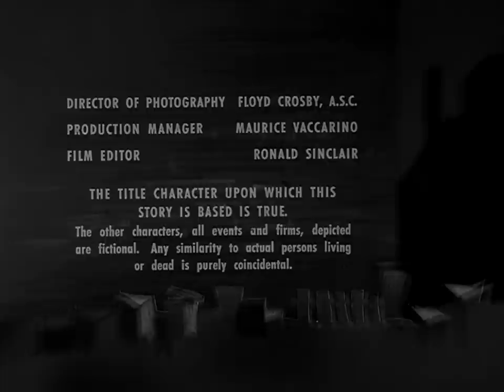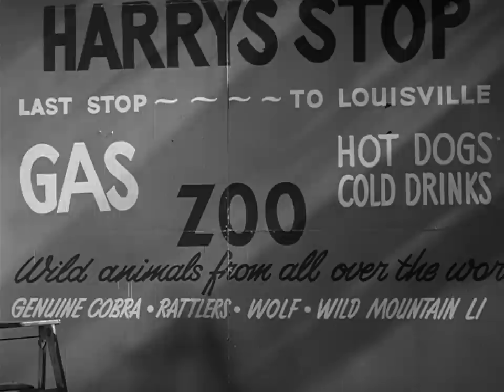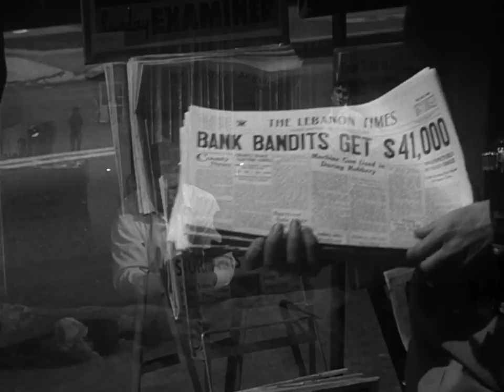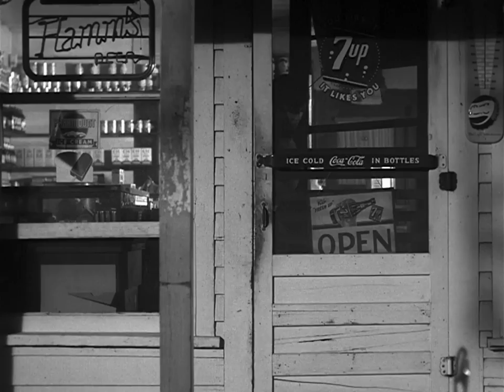Machine Gun Kelly 1958 HD (eng subs optional)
Machine-Gun Kelly is a 1958 film noir directed by Roger Corman, chronicling the criminal activities of the real-life George "Machine Gun" Kelly. The film was considered low budget, but received good critical reviews.[3] It was the first lead role for actor Charles Bronson.

Plot

George Kelly (Charles Bronson), dubbed "Machine Gun" by his partner in crime Flo Becker (Susan Cabot) because of his obsession with Thompson submachine guns, pulls off a bank robbery and eventually becomes Public Enemy #1. Discord grows among his inner circle, and Kelly, deathly afraid of being jailed or killed, is dominated and ridiculed by the tough-talking Flo.

A botched robbery causes one of their partners, Michael Fandango (Morey Amsterdam) to lose an arm. Kelly, goaded on by Flo, kidnaps the daughter of a wealthy businessman for ransom. Fandango fingers him to the police, but is killed by one of Kelly's gang as the house is surrounded.

Kelly intends to surrender, if only to receive a more lenient sentence and avoid execution. Flo again questions his nerve, whereupon Kelly slugs her with his fist, knocking her unconscious. Both are taken away to jail.
Cast

    Charles Bronson as George R. 'Machine Gun' Kelly
    Susan Cabot as Florence 'Flo' Becker
    Morey Amsterdam as Michael Fandango
    Richard Devon as Apple
    Jack Lambert as Howard
    Frank DeKova as Harry
    Connie Gilchrist as 'Ma' Becker
    Wally Campo as Maize
    Barboura Morris as Lynn Grayson
    Lori Martin as Sherryl Vito (as Dawn Menzer)
    George Archambeault as Frank
    Robert Griffin as Mr. Andrew Vito
    Michael Fox as Detective Clinton
    Larry Thor as Detective Drummond
    Shirley Falls as Martha

(source wikipedia)